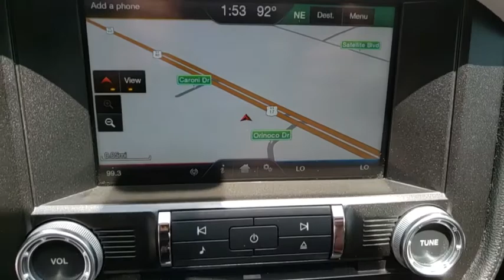2015 Ford Mustang Kissimmee, Clermont, Orlando, FL S5L00177A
2015 Ford Mustang GT Premium - Stock#: S5L00177A - VIN#: 1FA6P8CF7F5402829

9750 S Orange Blossom Trail

CARFAX 1-Owner. Navigation, Heated/Cooled Leather Seats, Back-Up Camera, Dual Zone A/C, Bluetooth, iPod/MP3 Input, TRANSMISSION: 6-SPEED SELECTSHIFT AUT. EQUIPMENT GROUP 401A, WHEELS: 20 X 9 FOUNDRY BLACK PAINTE. SEE MORE!WHY BUY FROM FIELDS BMW?Fields BMW South Orlando has a friendly and helpful sales staff, highly skilled mechanics, and multiple automotive industry awards. Our mission is to make every customer a customer for life, by consistently providing world-class service at our new and used BMW dealerships.OPTION PACKAGESEQUIPMENT GROUP 401A HD Radio, Blind Spot Info System w/Cross-Traffic Alert, Memory Driver Seat & Mirrors, 3 settings, Shaker Pro Audio System, 12 speakers, WHEELS: 20 X 9 FOUNDRY BLACK PAINTED MACHINED Aluminum, Tires: 265/35R20 Summer-Only, TRANSMISSION: 6-SPEED SELECTSHIFT AUTOMATIC paddle shifters, Remote Start System, Leather Wrapped Shift Knob, 3.15 Limited Slip Axle Ratio, VOICE-ACTIVATED NAVIGATION SYSTEM integrated SiriusXM Traffic and Travel Link in the 48 contiguous United States and D.C, Subscriptions to all SiriusXM services are sold by SiriusXM, Subscriptions are governed by SiriusXM customer agreement, ENGINE: 5.0L TI-VCT V8 (STD).EXPERTS CONCLUDEThe new independent rear suspension has given the Mustang a big shot of refinement in the way it handles the blacktop, whether that pavement is smooth or riddled with ruts and bumps. -Edmunds.com.
TRANSMISSION: 6-SPEED SELECTSHIFT AUTOMATIC -inc: paddle shifters Remote Start System Leather Wrapped Shift Knob 3.15 Limited Slip Axle Ratio,EQUIPMENT GROUP 401A -inc: HD Radio Blind Spot Info System w/Cross-Traffic Alert Memory Driver Seat & Mirrors 3 settings Shaker Pro Audio System 12 speakers,ENGINE: 5.0L TI-VCT V8 (STD),WHEELS: 20 X 9 FOUNDRY BLACK PAINTED MACHINED -inc: Aluminum Tires: 265/35R20 Summer-Only,VOICE-ACTIVATED NAVIGATION SYSTEM -inc: integrated SiriusXM Traffic and Travel Link w/5 years of service in the 48 contiguous United States and D.C Subscriptions to all SiriusXM services are sold by SiriusXM after trial expires Subscriptions are governed by SiriusXM customer agreement Wheel Drive,Power Steering,ABS,4-Wheel Disc Brakes,Brake Assist,Locking/Limited Slip Differential,Aluminum Wheels,Tires - Front Performance,Tires - Rear Performance,Heated Mirrors,Power Mirror(s),Integrated Turn Signal Mirrors,Rear Defrost,Intermittent Wipers,Variable Speed Intermittent Wipers,Rear Spoiler,HID headlights,Automatic Headlights,Fog Lamps,AM/FM Stereo,CD Player,Satellite Radio,Auxiliary Audio Input,Premium Sound System,MP3 Player,Steering Wheel Audio Controls,Bluetooth Connection,Smart Device Integration,Pass-Through Rear Seat,Rear Bench Seat,Adjustable Steering Wheel,Trip Computer,Leather Steering Wheel,Keyless Entry,Power Door Locks,Keyless Start,Universal Garage Door Opener,Cruise Control,Climate Control,Multi-Zone A/C,Power Driver Seat,Power Passenger Seat,Leather Seats,Bucket Seats,Heated Front Seat(s),Driver Adjustable Lumbar,Cooled Front Seat(s),Auto-Dimming Rearview Mirror,Driver Vanity Mirror,Passenger Vanity Mirror,Driver Illuminated Vanity M